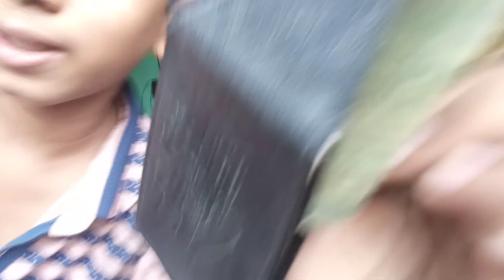1 lakh Taka 😱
1 lakh Taka 😱